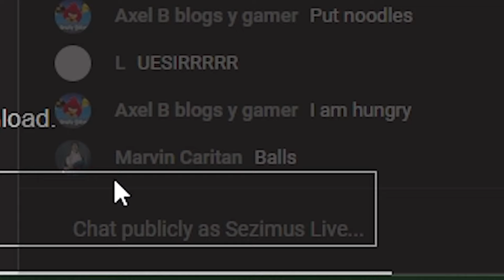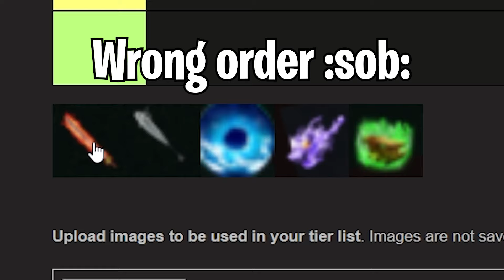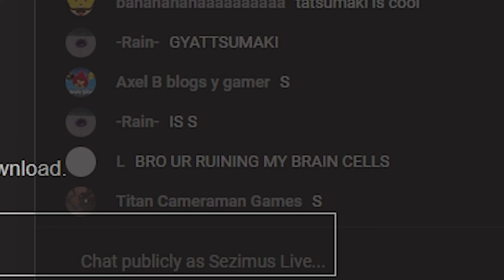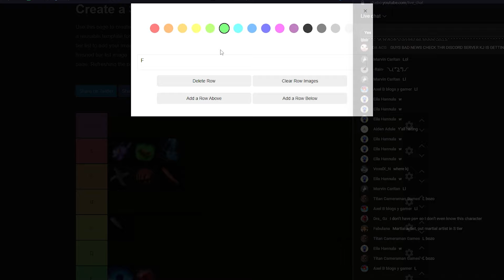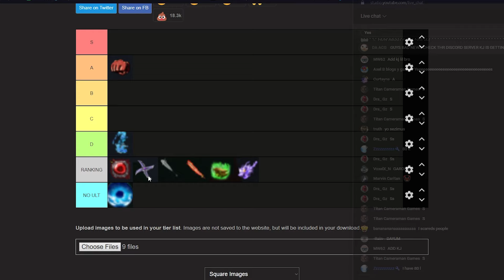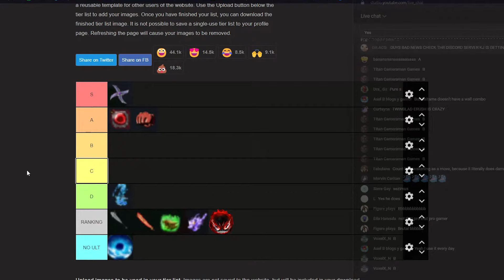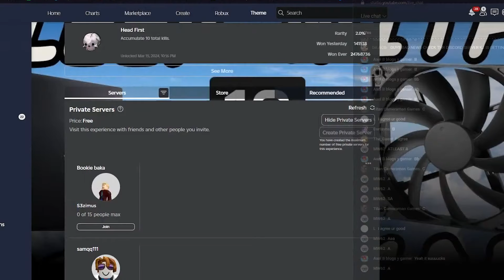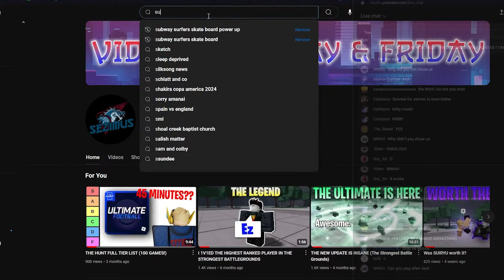THE SCIENTIFICLY ACCURATE TSB TIER LIST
SUB NOW OR DIE